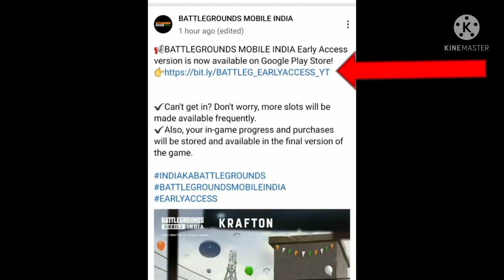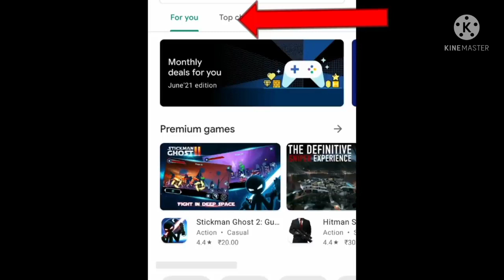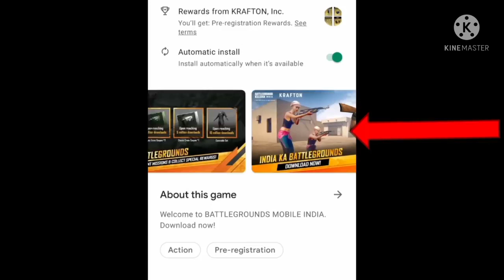PUBG Mobile India - Ghar Ghar ka Battleground ---- _ Battlegrounds Mobile India _ BGMI 2021